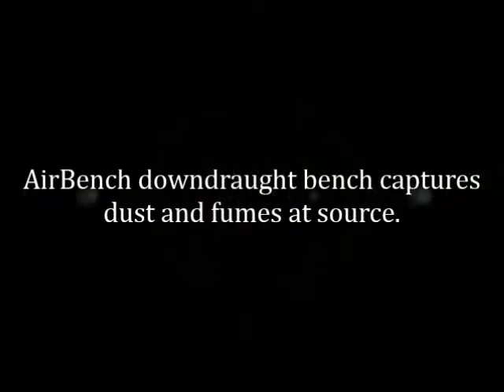AirBench, The UK's Leading Downdraught Bench - For Fume and Dust Extraction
AirBench - Plug in, Switch On; Dust and Fumes? All Gone.